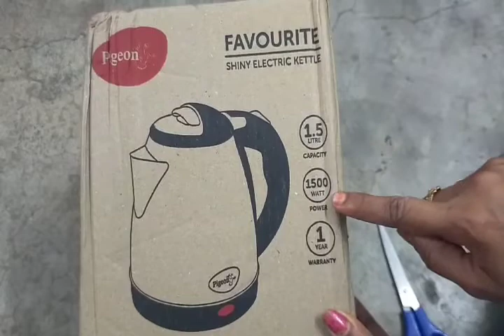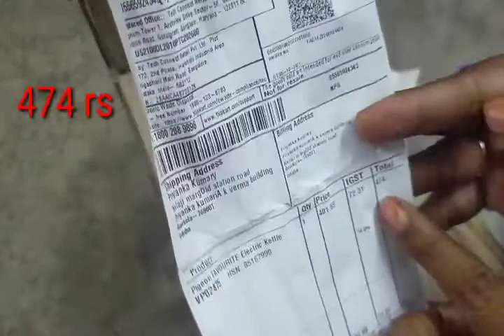ये देखो मैंने क्या मंगवाया है Flipkart se ये है बड़े काम की चीज//Electric hot kettle honest review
Hi
I am sakshi welcome to my youtube
Channel we happy with Sakshi family

About this video- in my channel you see creations and vlog.
Also you see different types of dance to learn in home.

    Thanks

Query formed
1
2
3